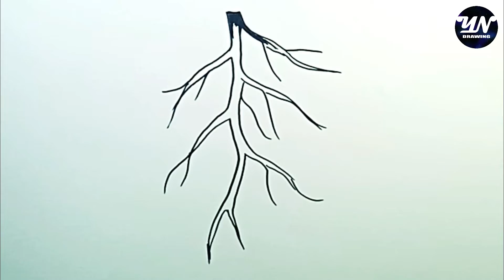How to Draw Tap Root